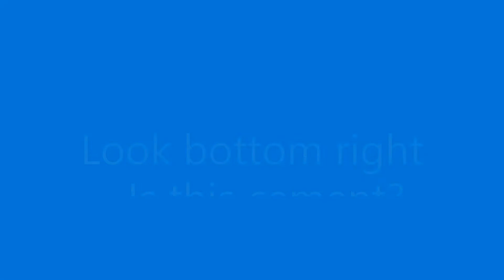Showered with debris